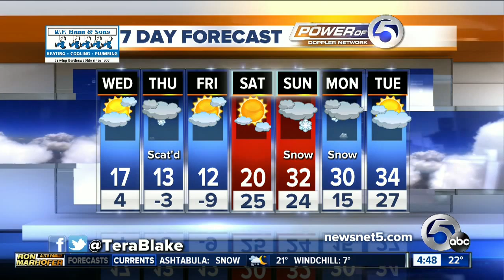4:30AM Forecast for Wednesday with Tera Blake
4:30AM Forecast for Wednesday with Tera Blake